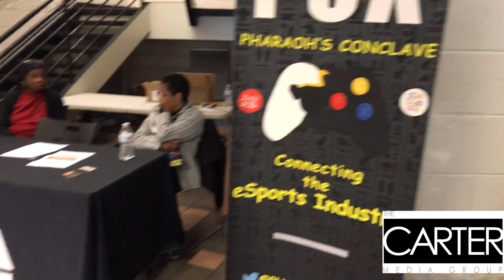BEHIND THE SCENES: STEM Wars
This video is a sneak peek of the tournament @pharaohsconclave3357 put together in Atlanta.

Get MORE of The Carter Media Group:
► FOLLOW The Carter Media Group on Instagram:

The Carter Media Group is a multi-media PR Firm that uses attorneys’ stories to reach their target audience, attracting more cases.